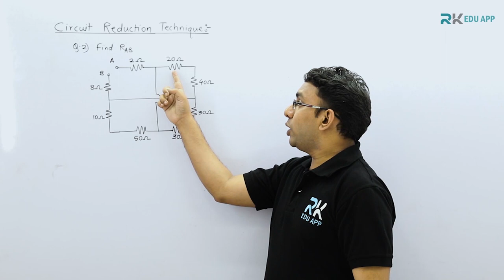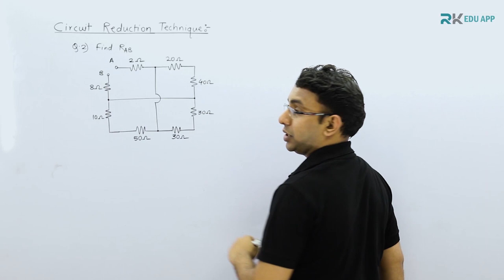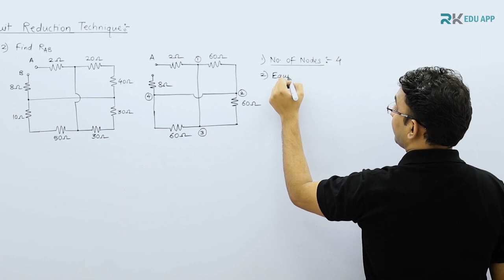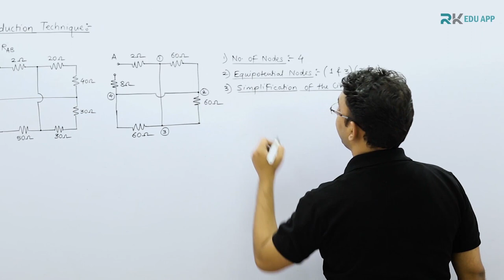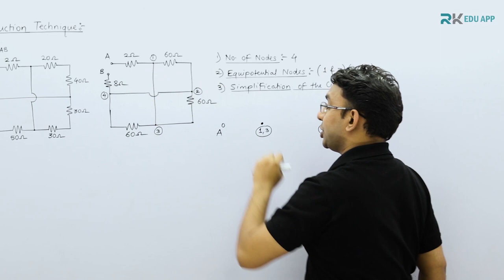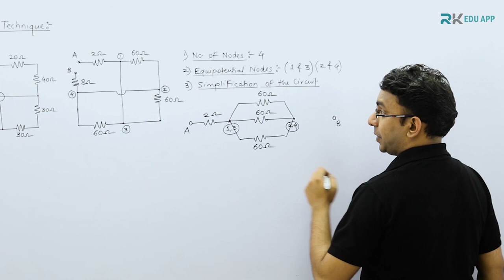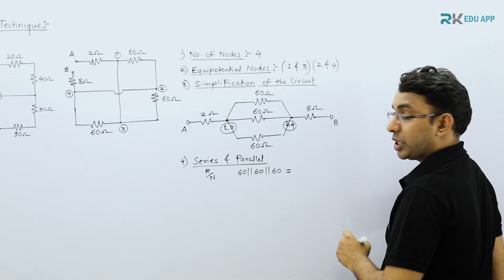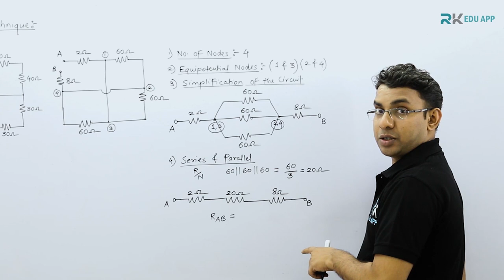CIRCUIT REDUCTION TECHNIQUE | BEE | Sem 1 | First Year Engineering | Prof. Ajit More | RKDEMY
Unlock the secrets of circuit reduction techniques in electrical engineering with our in-depth tutorial! In this video, Prof. Ajit More introduces you to the art of simplifying complex circuits using circuit reduction techniques. Tailored for first-year engineering students, this tutorial equips you with valuable skills to analyze and simplify intricate electrical circuits.

🔍 Key Highlights:

Introduction to circuit reduction techniques and their importance
Step-by-step walkthrough of practical circuit reduction examples
Understanding the process of simplifying complex circuits
Application of circuit reduction techniques to real-world scenarios
Strengthening your foundational knowledge for future electrical studies

This video will help you how to comprise series or parallel combinations and VDR/CDR formulae, how to calculate equivalent resistance, and how to find the resistance whether it is series-connected or not.

Students iss channel par aapko academic aur non-academic related video dekhne milenge jisse aapko study karne me help hogi.